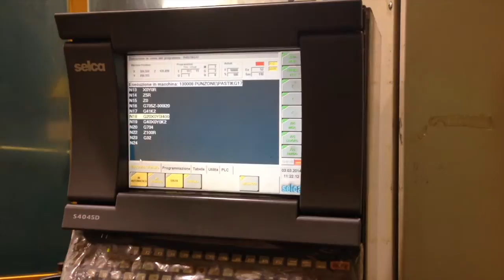STS F4000 - Fresatrice a controllo usata - in vendita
MASTER GROUP S.r.l. leader italiano nella commercializzazione di macchine utensili nuove e usate per asportazione truciolo e deformazione lamiera, presenta: Fresatrice a controllo STS F 4000 usata.